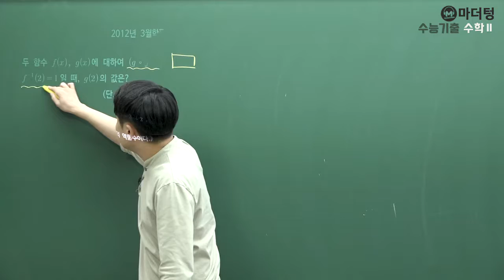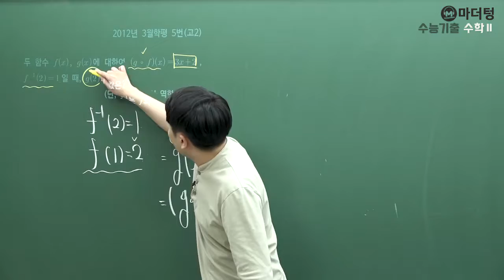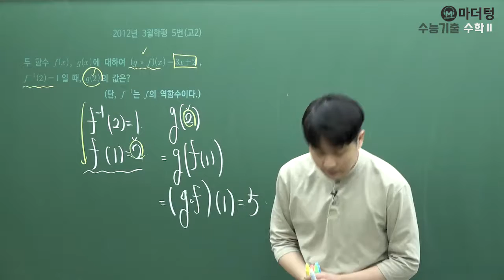[마더텅] [수학2] 2012년 3월학평 5번(고2) (풀이 : 우수종 선생님)